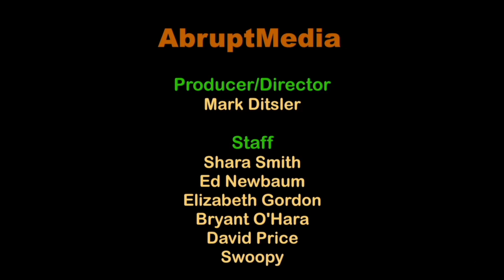The Limits of Skepticism? | Matt Lowery, DJ Grothie, Massimo Piglilucci, Debbie Goddard, et.al.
Should skepticism stick with addressing pseudoscience bunkum and conspiracy theories or should it also critically analyze religious claims (such as whether or not God exists)? What are the limits of skepticism? Or are there any limits at all?